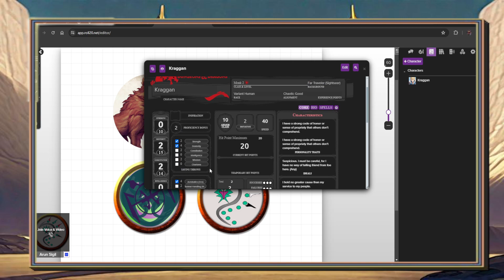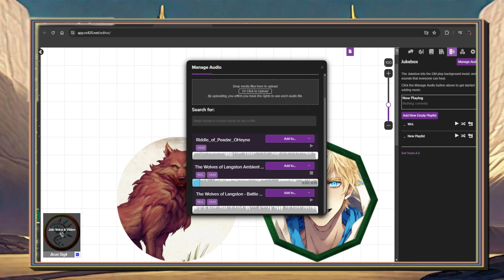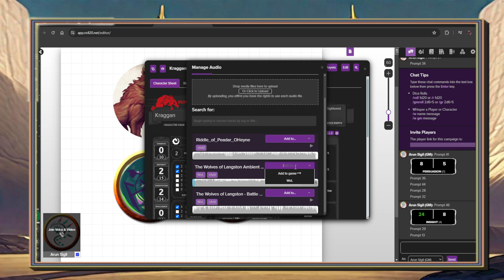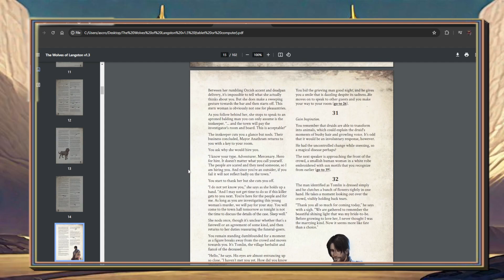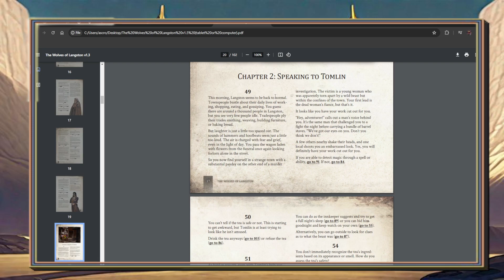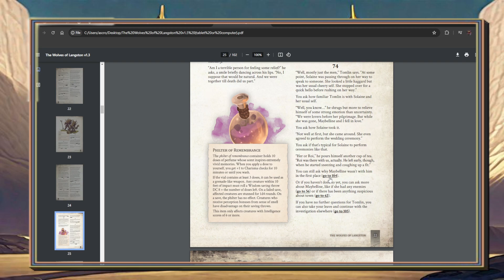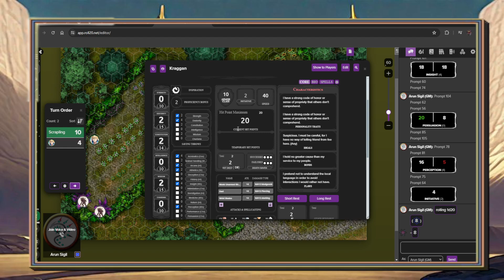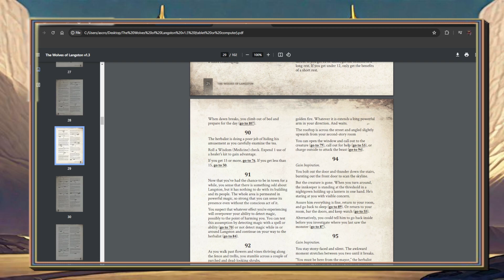Solo Plays - Wolves of Langston by Obvious Mimic - Playthrough 1 with Arun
solo play campaign with Arun